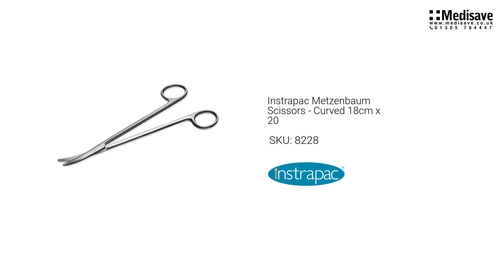Instrapac Metzenbaum Scissors Curved 18cm x 20 8228